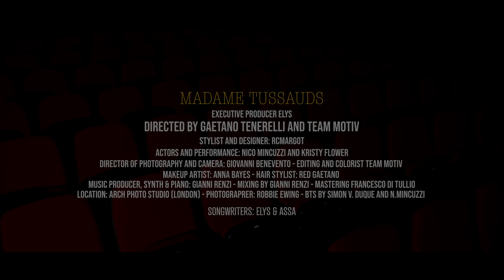Elys - Madame Tussauds ft. Assa (Official Video) 2023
Executive producer / Elys

Directed by / Gaetano Tenerelli and Team Motiv
DOP and Camera / Giovanni Benevento
Editing and Colorist / Team Motiv
MUA / Anna Bayes
Hair Stylist / Red Gaetano
Stilyst & Wardrobe / RCMargot
Actors and Performance / Nico Mincuzzi, Kristy Flower
Lighting and location / Arch photo studio (Robbie Ewing)
BTS and Camera Assistant / S.V.Duque, N.Mincuzzi

Prod, Synth & Piano / Gianni Renzi
Mix / G.Renzi
Mastered by F.Di Tullio
Songwriters / Elys, Assa